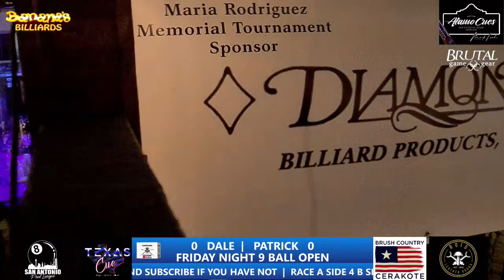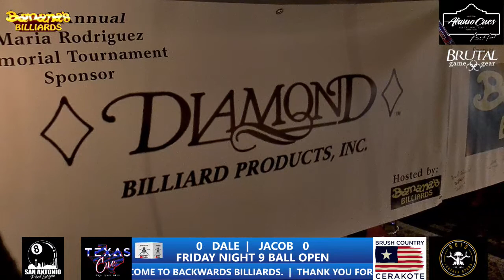Friday Night 9 Ball Open Live From Banana's Billiards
Please understand every Pool hall and bar offers a new challenge for live streaming.

Music in Hanshew Ad.